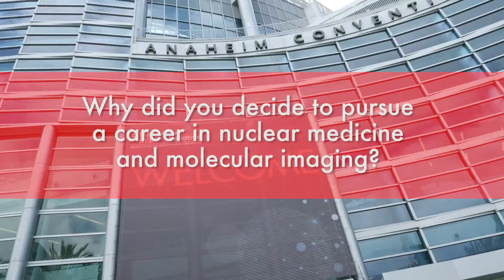Why did you decide to pursue a career in nuclear medicine and molecular imaging?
SNMMI TV asked SNMMI19 attendees in Anaheim, California how they chose their current career path.